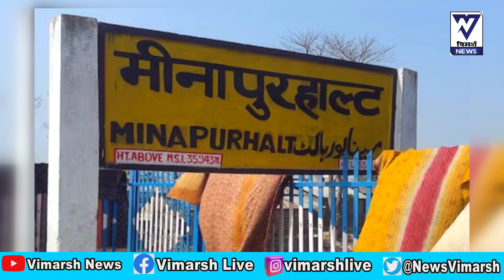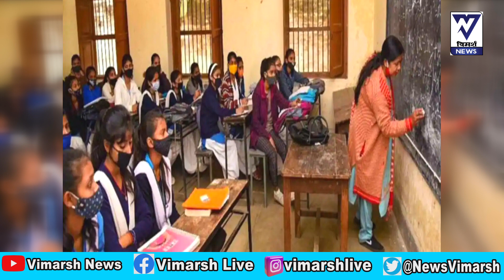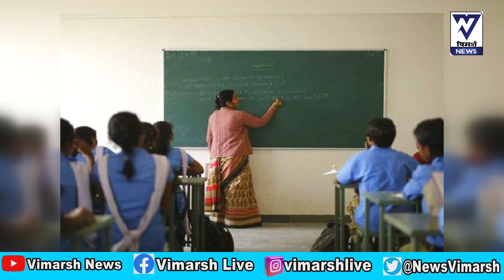मुजफ्फरपुर जिले के 15 प्रखंड के 58 शिक्षकों का वेतन DEO ने रोक दिया है।bihar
मुजफ्फरपुर जिले के 15 प्रखंड के 58 शिक्षकों का वेतन DEO ने रोक दिया है।bihar nitishkumar kkpathak bihareducationdept tejashwiyadav vimarshnews विमर्श न्यूज